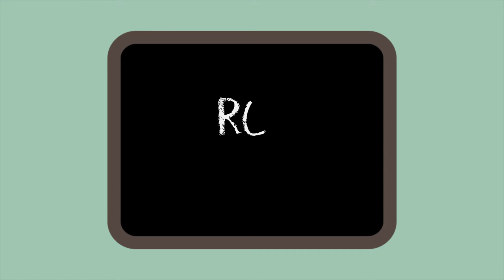Kids save lives - Salvare una vita è un gioco da ragazzi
Un progetto realizzato e promosso da Italian Resuscitation Council in collaborazione con German Resuscitation Council ed European Resuscitation Council per la campagna Kids Save Lives 2016 e European Restart Heart Day 2016

Per info:
Kids Save Lives, Dichiarazione di ERC sull’insegnamento della rianimazione cardiopolmonare ai bambini in età scolare. ”Le Mani che aiutano – Imparare da bambini è imparare per la vita”

Böttiger BW, et al. Kids Save Lives – ERC position statement on school children education in CPR.. “Hands that help – Training children is training for life”. Resuscitation (2016).

Coordinamento Scientifico: Federico Semeraro

Supervisione Scientifica: Andrea Scapigliati, Giuseppe Ristagno, Silvia Scelsi, Walter Cataldi, Samantha Di Marco, Marco De Luca, Adriana Boccuzzi e Brigida Panzarino.

Un ringraziamento particolare al Prof. Bernd Bottiger per i preziosi consigli.

Prodotto da  Smallfish.com
Direttore Creativo: Elena Corvino
Motion Graphics : Brando Currarini
Autrice: Tania Di Bernardo